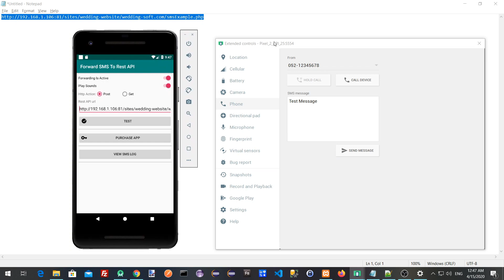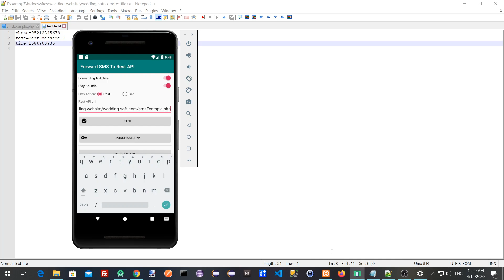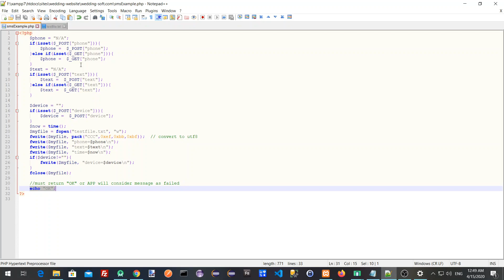Forward SMS Messages From Android App To Rest API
This video explains how to configure the Forward SMS Messages App to correctly send messages to your Rest API server